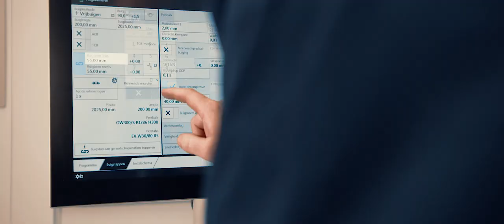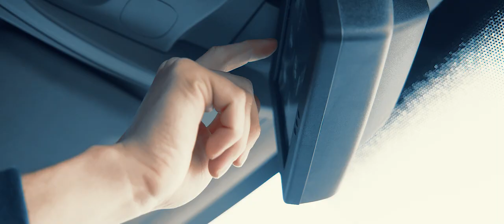Werken bij Bosman Van Zaal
It's bustling and bubbling in horticulture! As a sector and as a country, we can be proud of the knowledge we possess when it comes to innovations. Challenges such as the food issue are tackled seriously and innovative visions are realised. A greenhouse is no longer just a greenhouse, but a high-tech facility, with smart computer systems, cameras that measure product quality, automatic transport systems and vertical layers. The result is a good end product, that respects people, animals and the environment. Everything to feed the world and make it more beautiful.

But finding suitable technical personnel is increasingly a challenge. This is certainly an issue for greenhouse horticulture. And that is why we like to put our sector in the spotlight. And our colleagues! Because they make our company. By joining forces, we are able to realise the most modern facilities for crop production. In our new recruitment video, we take you in the footsteps of our colleagues, while they carry out their part of this process. Together we are Bosman Van Zaal.

Looking for a job and curious about the vacancies the green-tech sector has to offer? Take a look at our jobs page. Because working at Bosman Van Zaal means broadening your horizon. Bosman Van Zaal has been voted one of the Most Attractive Employers in Horticulture*. Moreover, we have a unique number of specialisms under one roof. And extensive experience in years and graphic presence. There is always a position in which you can make the most of your talent. And at the same time, you build up a huge portfolio for yourself.

Broaden your horizon, together we realise visions.

*SUB40 Hillenraad election 2018Samen realiseren we visies

Ga naar om onze nieuwste vacatures te zien en solliciteer direct!